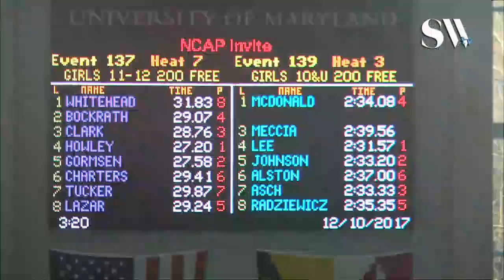Girls 10 & Under 200 Freestyle Timed Finals 3